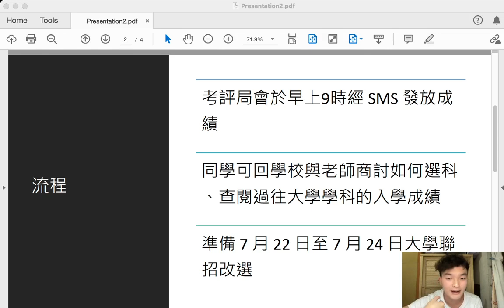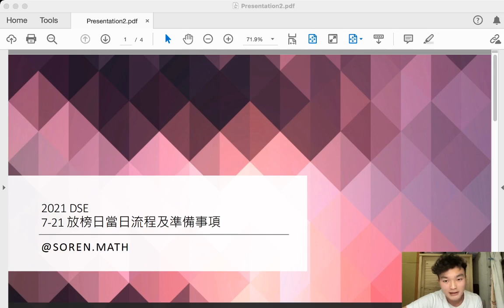2021 DSE 放榜日 | 7-21 放榜日當日流程及準備事項